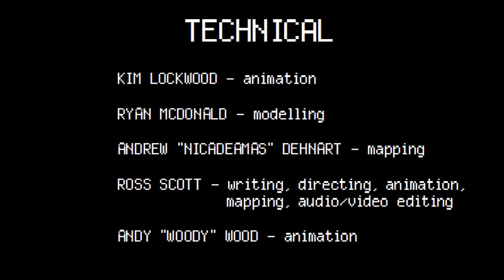Civil Protection -Halloween Safety- (Subtitulado al Español por Ezequiel F. L. Cabrera)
--Civil Protection de Ross Scott SUBTITULADO AL ESPAÑOL-- SEGURIDAD EN HALLOWEEN -- Algunas palabras de nuestros dos oficiales favoritos sobre las precauciones que deberán ser tomadas en estas fechas.

--¡Acabas de decirles cómo hacer NAPALM!... -Mike